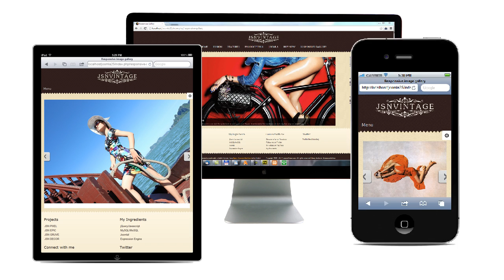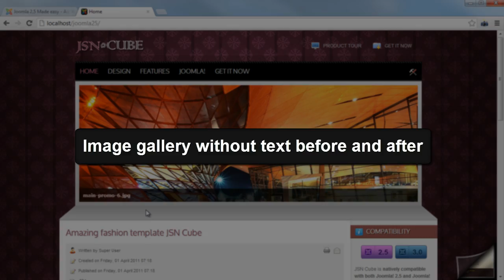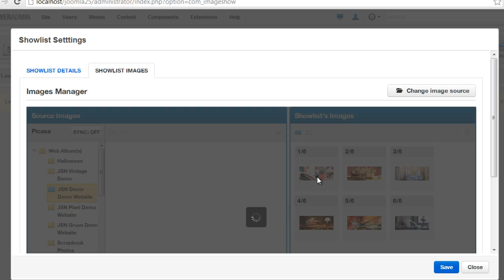New features in JSN ImageShow v4.4.1 | Joomla Extension Video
Check out the new features in JSN ImageShow v4.4.1 - Joomla extension for photo gallery from JoomlaShine.